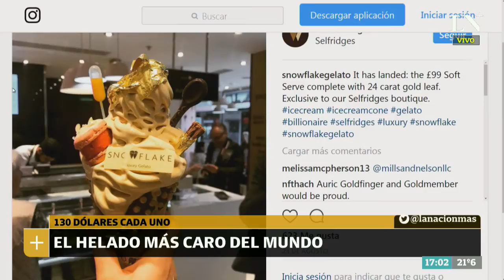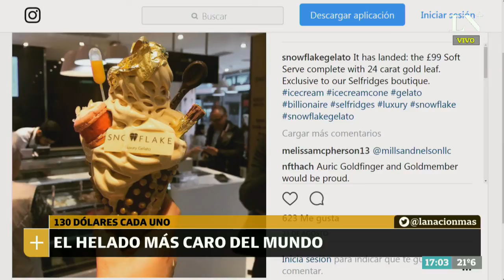Los mejores y peores looks de los Emmy 2017 - Café de la Tarde